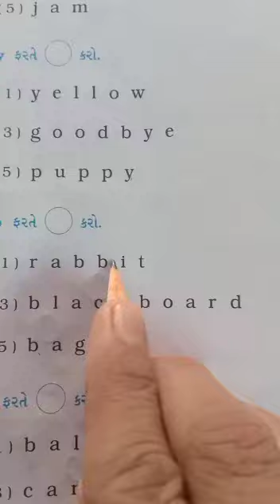'ચાલો ભણીએ' ધો,4 અંગ્રેજી અક્ષર ફરતે ગોળ કરો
શ્રી એમ.એન.પટેલ પ્રા.શાળા,નાનીકડી